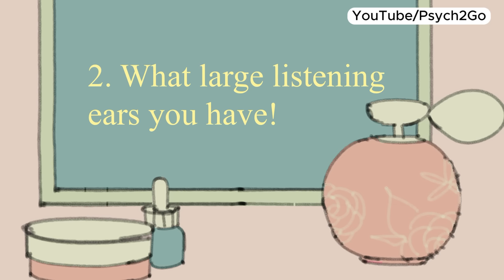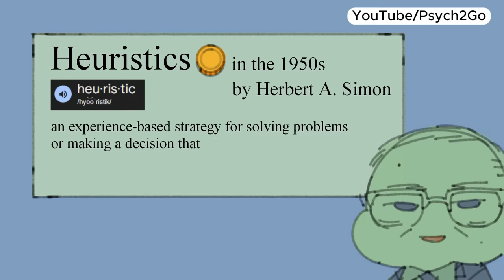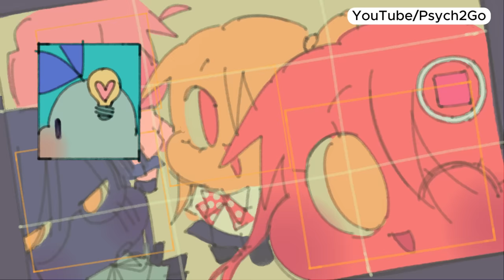5 Habits That Instantly Boost Your Attractiveness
Hey there! If you’re looking to up your attractiveness game, check out this video on 5 habits that can instantly make you more appealing. We’re talking about easy tips and tricks to help you look and feel your best. Whether you're wondering how to be more attractive or just want some fresh habits to try, our video has got you covered. Let’s dive in and boost that charm together!

Researcher/Writer: Sara Del Villar
Editor: Brie Villanueva
Script Manager: Kelly Soong

Bustle: 9 weird habits that people find attractive by Carina Wolff. Oct 27, 2016. Web.
Psych2Go: 10 Surprising Habits which make you more attractive by Jade Hamilton. Oct 16, 2020. Web:
Medium: 4 Habits You Can Use to Make you More Attractive to others by Dayana Sabatin. Jan 17, 2021. Web:
Imagine Health: The Psychology of First Impressions by Alannagh Kelly. Oct 3, 2017. Web:
Psychology Today: First Impressions definition by Psychology Today Staff. 2022. Web: